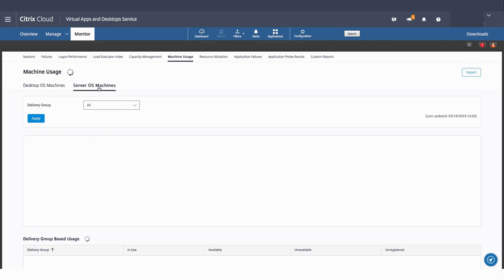Microsoft WVD and Citrix from Synergy 2019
Join host SeanDo as he gets the scoop from guest Pieter Wigleven on all things Microsoft Windows Virtual Desktop. Pieter tells us about WVD entitlements, what versions of Windows are supported and some insight into customer use cases for cloud hosted Windows. Of course, Sean wants to know how Citrix adds value to WVD and how customers can get the best experience, flexibility and security by combining WVD and Citrix Workspace.